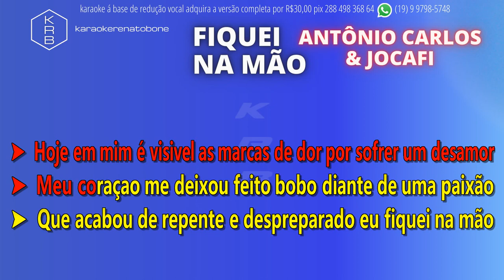FIQUEI NA MÃO - ANTÔNIO CARLOS & JOCAFI - PLAYBACK DEMONSTRAÇÃO